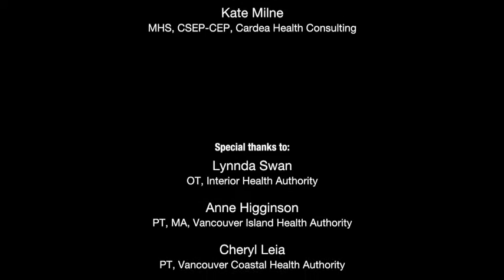Home Activity Program Level 1.7 Sitting (Buttock Lifts and Sit to Stand) - Mandarin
第一級： 坐 - 提起臀部和由坐姿站起